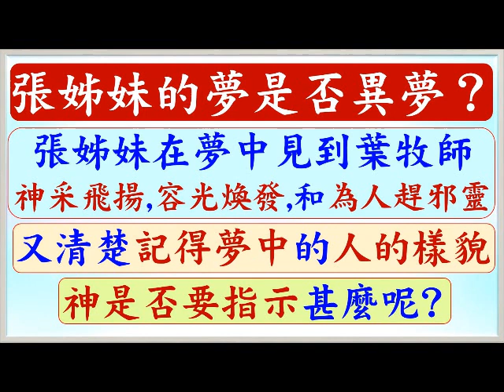張姊妹的夢是否異夢,神是否要指示甚麼呢 -葉牧師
張姊妹的夢是否異夢,神是否要指示甚麼呢

請肯定戶口名字是：Global Fire Missions Ministries Limited.

1. 與主的關係：怎樣建立與主相愛的關係，怎樣從主的愛得力，怎樣深信神的供應和計劃。
2. 處理生命：怎樣不被人、罪、負面思想情緒和潛意識、婚姻和生活的問題、和侍奉的問題影響。
3. 進入不同層次的侍奉：侍奉可以由簡單的生活見證，到建立別人的靈命，或進入策略性的侍奉。

《輕鬆得勝》的特色：
1. 一目了然：簡單知道怎樣處理和發揮生命。
2. 有實際可行的方法：我和很多人曾20年實際地應用。
3. 可以輕鬆喜樂地得勝：可以在恩典中輕鬆喜樂地處理任何問題，不需要在壓力下成長。因為耶穌的軛是容易的，而神喜悅我們任何真心的努力。
4. 活出《輕鬆得勝》並不太難：處理和發揮生命並不是遙不可及。